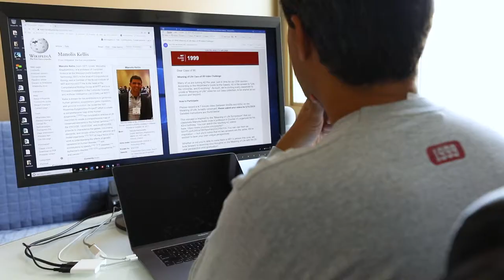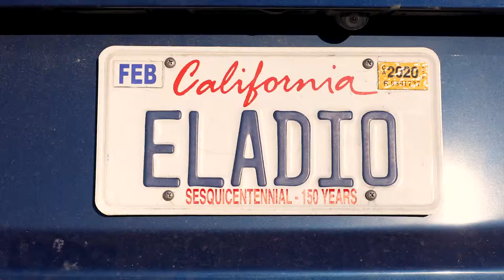Eladio Arvelo - Meaning of Life - Deep Within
In time for my 20th reunion from MIT and inspired by the "Meaning of Life Symposium" organized by my friend Manolis Kellis for his 42nd birthday, this 4:20 video presents my perspective on finding meaning deep within.